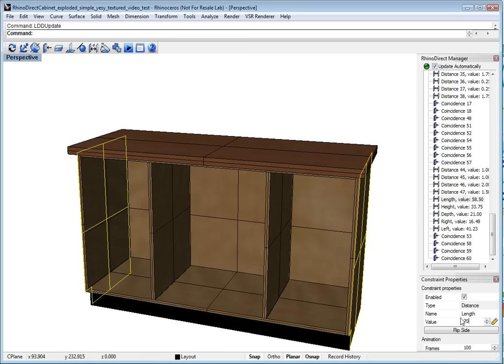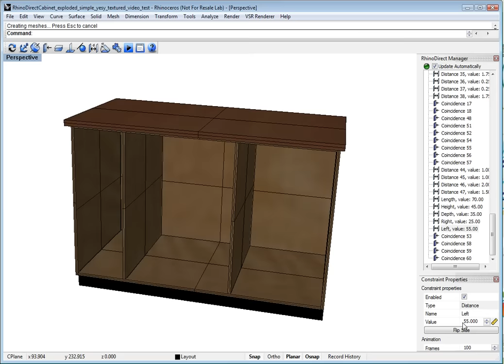cabinet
This video demonstrates the possibilities of modification of a cabinet in Rhinoceros software.
This becomes possible with RhinoDirect plug-in developed by LEDAS Ltd. to learn more.